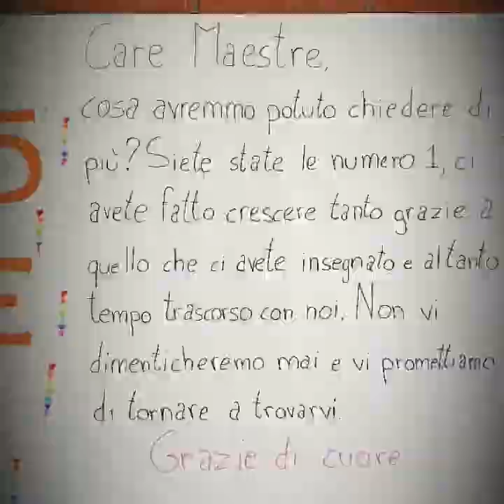Ultimo giorno di scuola primaria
Il saluto delle classi quinte. Anno scolastico 2018 / 2019 Istituto comprensivo don Lorenzo Milani Guidonia.